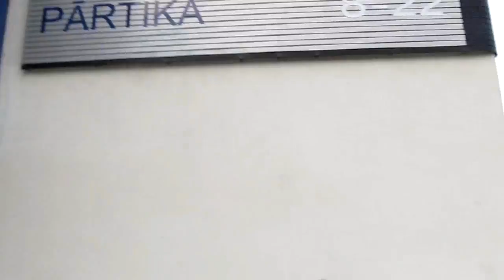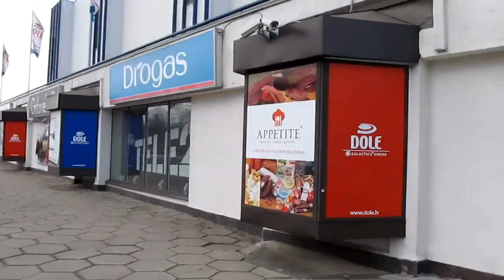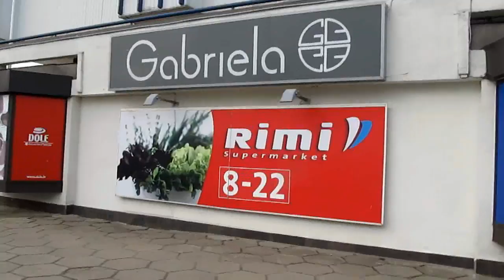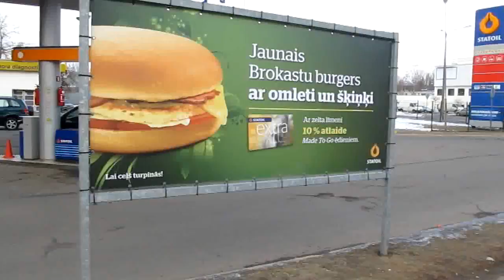Riga 20 3 2013 Maskavas iela 321